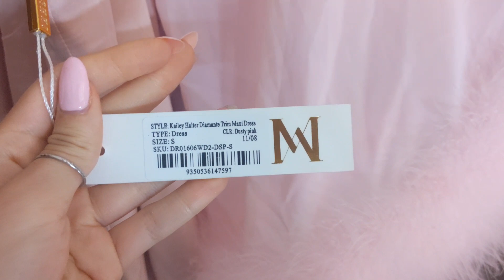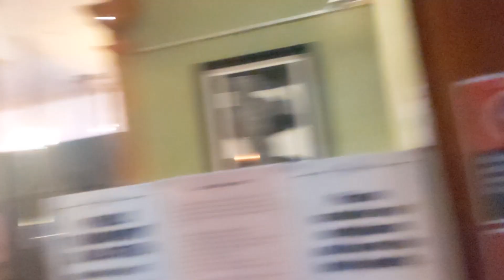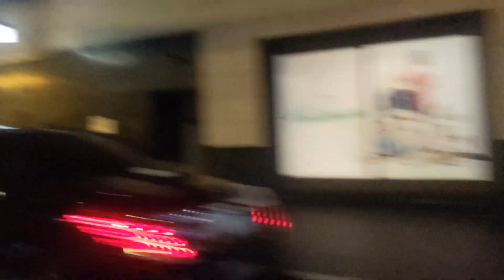PROM VLOG 2021!!! + FORMAL PREP + GRWM FOR THE BALL!!! GALA WITH MY SISTER THIRZA 👑💖✨